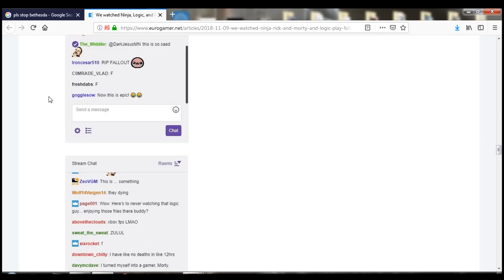Ninja, Logic & Rick And Morty Playing FALLOUT 76 Was Embarrassing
So Bethesda held a live stream on Twitch where Ninja, Logic & Rick And Morty played Fallout 76 together. To probably nobody's surprise this didn't go over so well.

Sources:

We watched Ninja, Logic, and Rick and Morty play Fallout 76 so you don't have to

Ninja's Fallout 76 Stream With Rick, Morty, And Logic Did Not Go Well

Fallout 76 stream with Ninja, Logic, and Rick and Morty probably went well in an alternate reality